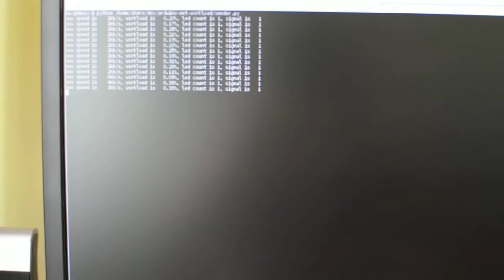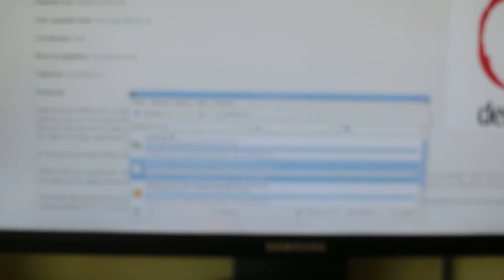Следим за нагрузкой сети с Arduino.